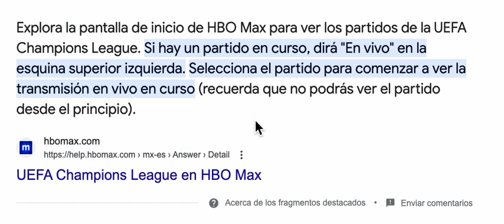Cómo Ver Partidos de Futbol en HBO MAX